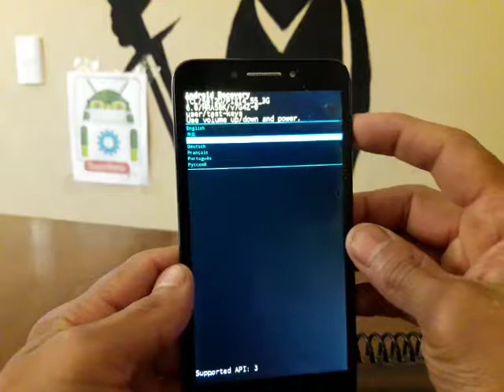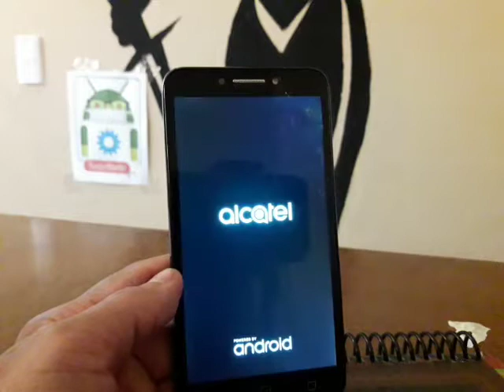COMO FORMATEAR ALCATEL 5012G - QUITA PATRON O PIN DE BLOQUEO Y LIMPIA TU CELULAR